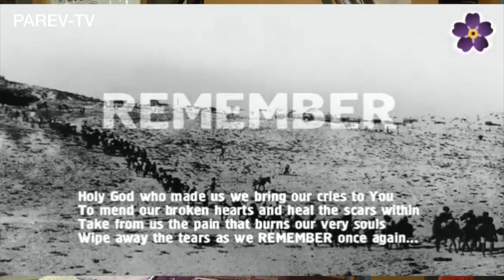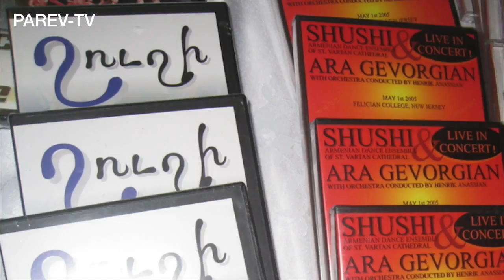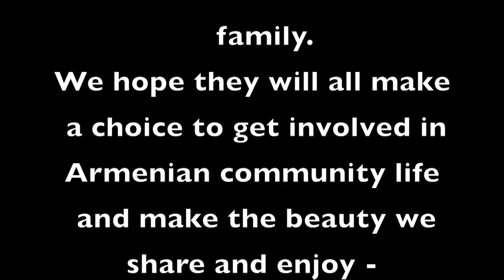Radio Interview - Seta Paskalian-Kantardjian for Nov. 1st Shushi Performance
Seta Paskalian Kantardjian SHUSHI